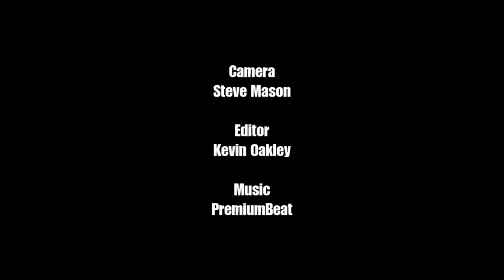LEAGUE - Margate Football Club v Potters Bar Town FC - 23rd November 2019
Margate Football Club,
Hartsdown Park,
Isthmian League